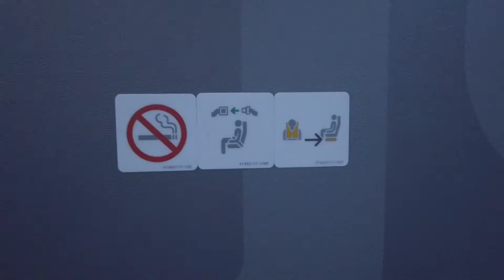Arriving in Kyrgyzstan for the first time | How to get from Bishkek airport to Bishkek City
I arrived in Bishkek without doing any research and without accommodation booked. Heavily jetlagged but everything went really smooth.

The easiest way to get from Bishkek airport to Bishkek City is by Yandex taxi. You can of course go with any of the taxi drivers you will meet when coming off the plane. For me they were a bit too pushy and I didn't know the currency yet so yandex taxi was the way to go. It's same as uber.

The hostel I also booked right there. I am staying at the Apple hostel. Very inexpensive and super friendly do far.